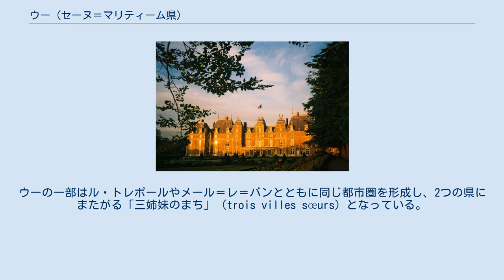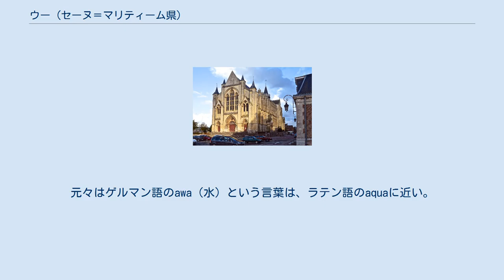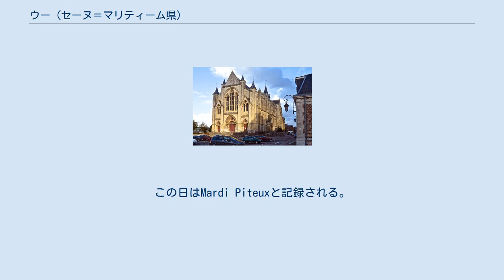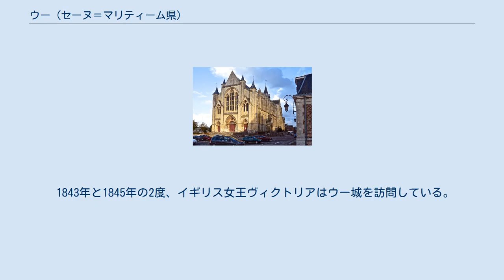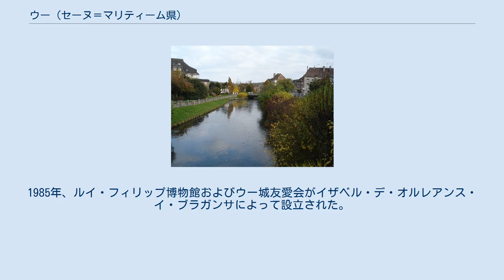ウー (セーヌ＝マリティーム県)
ウー （Eu）は、フランス、ノルマンディー地域圏、セーヌ＝マリティーム県のコミューン。
 まちを流れるブレル川 ウーは県北部に位置する。
まちの領域はブレル川右岸に突出した部分である。
まちはル・トレポールから4km、フリヴィル＝エスカルボタンから12km、ディエップから32kmの位置にある。
 居住地や経済活動の中心は谷の底、ウー城や港の周囲に集中する。
ウーの一部はル・トレポールやメール＝レ＝バンとともに同じ都市圏を形成し、2つの県にまたがる「三姉妹のまち」（trois villes sœurs）となっている。
 低地にあるウーの森は特筆すべき存在である。
北フランスでは数少ない、豊富なシルト土壌にありながら、先史時代以降も森のまま保存されてきた場所である。
さらに、古代から中世までの間に農業目的で木が伐採されてしまった、ノール＝パ・ド・カレー地域圏にあった3つの広大な森から離れている。
ウーの森の樹木は、先史時代にあった樹木の直接の子孫を含む可能性が高い。
 かつてはディエップまでの鉄道路線があったが今は廃止されている。
 鉄道 – ウー駅。
TERオート＝ノルマンディーおよび、ル・トレポール-メール駅からボーヴェ、アブヴィル間を走るTERピカルディーの路線が通る。
日曜と祝日にはパリ北駅からル・トレポール-メール駅までの路線がある。
 Euという名は、領域を流れる川の名前に由来する。
ブレル川は、中世に小さな川であったとき、OuそしてEuとして知られていた。
Euのつづりはピカルディーで優勢で、Ouはむしろ西部の方言の特徴を持っている。
12世紀に年代記執筆者オルデリック・ヴィタルによって'Aucum flumen quod vulgo dicitur Ou'と記された文書は疑いが残る。
これは川を参照するため常に、母音間の子音には様々な形態があるからである。
9世紀のAuvae（Auwaeと読むかもしれない）はその後10世紀にAucia、Auga、そして12世紀にAucumとなった。
 母音間の子音は急速に標準的な発音のamuïeとなった。
これは、新しい形での状態の悪いラテン語化であることを説明しなければならない。
元々はゲルマン語のawa（水）という言葉は、ラテン語のaquaに近い。
 村の名の下に続いて川の名を移し替えるという過程は、セーヌ＝マリティーム県のディエップやフェカンのように数箇所見られる。
 ノートルダム・エ・サン・ローラン参事会教会 ウー城 1843年、ウー城を訪問するヴィクトリア女王 ウーのまちは、まちからわずかに南東にあるアウグスタ（Augusta）というかつてのローマ時代の定住地とはなんのつながりもない。
考古学者たちはアウグスタにおいて劇場とガロ＝ローマ時代の神殿を発掘している。
 996年、ノルマンディー防衛のため、ロロの子リシャールにウー伯領が創設される。
 1050年、ノルマンディー公ギヨーム（のちのイングランド王ウィリアム1世）、いとこにあたるマティルドとウー城で結婚。
 1180年、ダブリン大司教にして教皇使節のローレンス・オトゥール（ローラン・オトゥール）、ルーアンでヘンリー2世と面会。
彼はウーで病を得て死去。
オトゥールは1186年に列福、1225年に列聖された。
1186年より参事会教会建設が始まり、ノートルダム・エ・サン・ローラン教会と命名された。
聖ローランはウーのまちの守護聖人である。
彼の聖遺物の一部は参事会教会に納められている。
リチャード獅子心王がまちを取り巻く壁を建設した。
 百年戦争さなかの1419年2月15日、イングランド軍に包囲され、ウー降伏。
 1430年、コンピエーニュでイングランドの捕虜となったジャンヌ・ダルクが、ウーを通過してルーアンに移送された。
 1475年7月10日、ルイ11世軍、住民がイングランドに加担することを恐れてウーのまちに火を放つ。
この日はMardi Piteuxと記録される。
わずかにキリスト教施設が火災から逃れた。
 1578年、第26代ウー伯マリー・ド・クレーヴの夫であるギーズ公フランソワ、現在も残るウー城を建設。
1580年にはイエズス会のコレージュも建てる。
しかし1588年12月23日のブロワでのギーズ公暗殺は、作業の進捗状況を混乱させた。
 17世紀、疫病流行の大惨事となる。
1636年のペスト流行は壊滅的であった。
まちはウーの金細工師に命じて処女マリアに銀を奉納し、未来永劫毎...